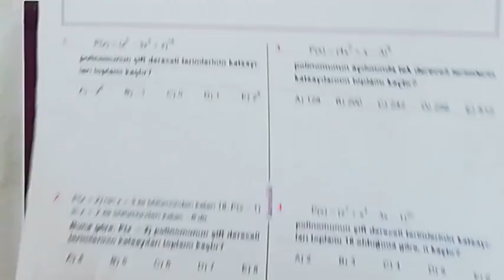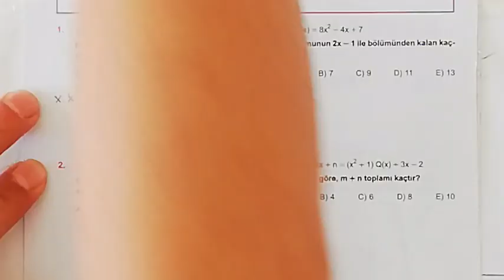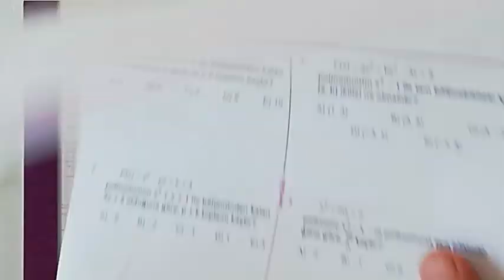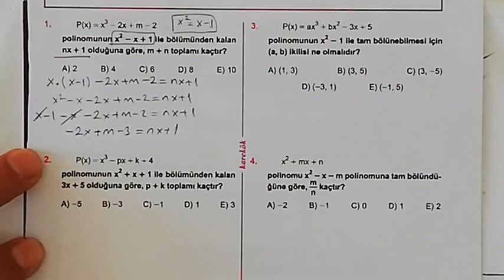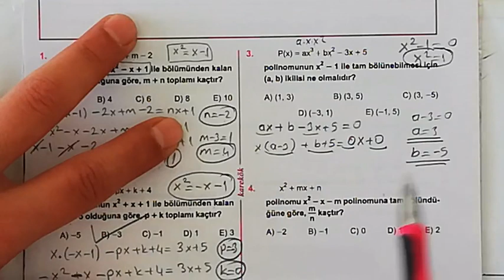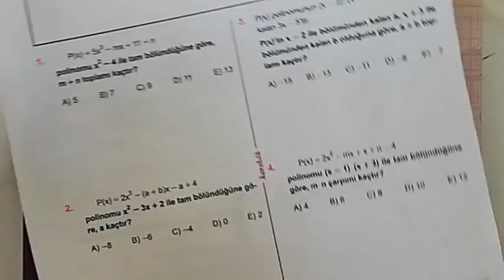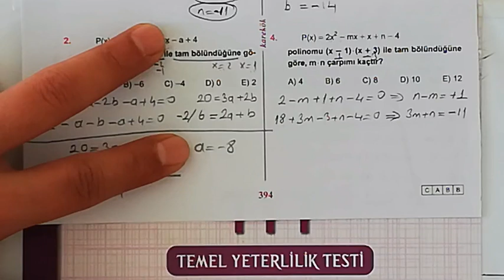KAREKÖK YAYINLARI 31. ÜNİTE (POLİNOMLAR) 17.18.19. VE 20. KÖŞETAŞLARI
polinomlarda bölme,
polinomlarda derece,
polinomlar 2,
polinomlar xl,
polinomlar 3,
polinomlar 2019,
polinomlarda işlemler,
polinomlar ygs,
polinomlar 4,
polinomlar tyt,
polinomlar tyt soru çözümü,
polinomlar tyt mat,
polinomlar tyt ayt,
polinomlar anlatım,
polinomlar baba test,
polinomlar başlangıç,
polinomlar çarpma,
polinomlar derece soruları ve çözüml